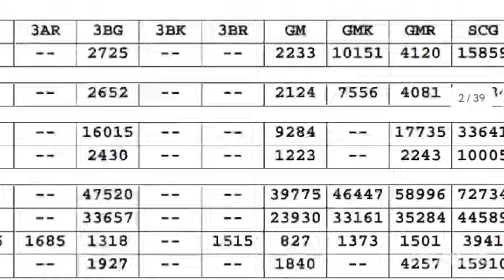KCET New Updates 2023 kcet kea kcetdocuments ads money revenue Ads